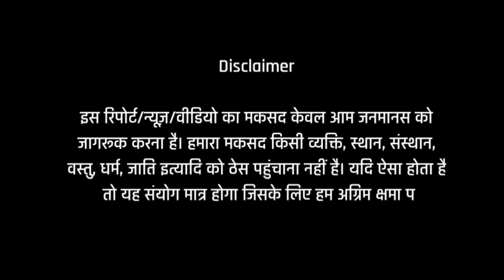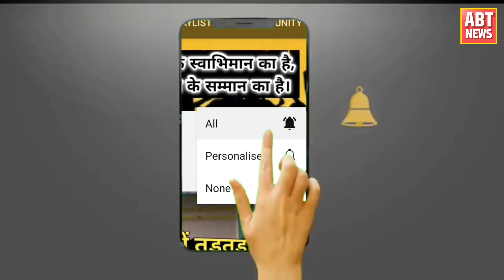BHU में खुलेआम गुंडागर्दी, छात्रा को नंगा कर बनाया विडियो